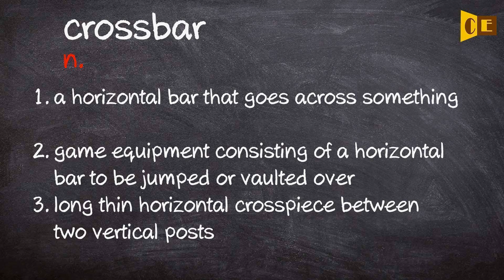Crossbar Pronunciation, Paraphrase, Listen & Practice